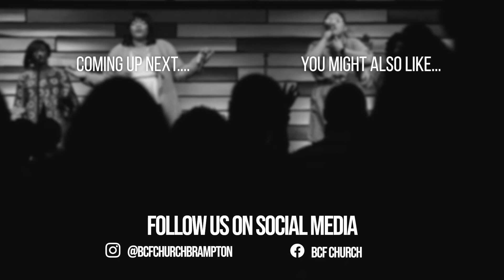Galatians - Freedom In Christ | Pastor Randy Neilson | Oct. 30, 2022